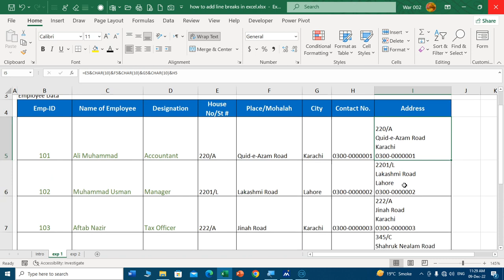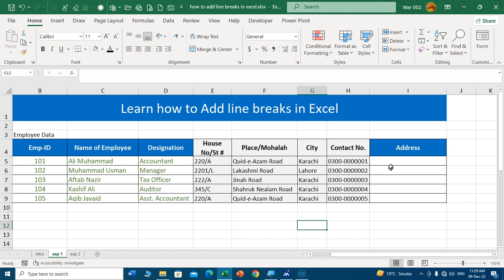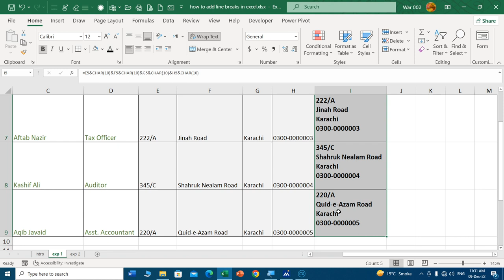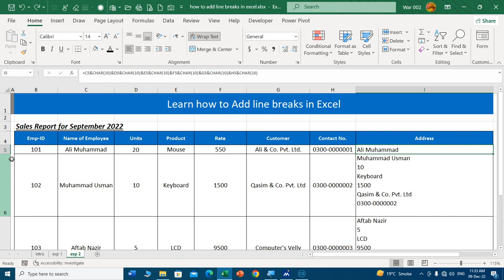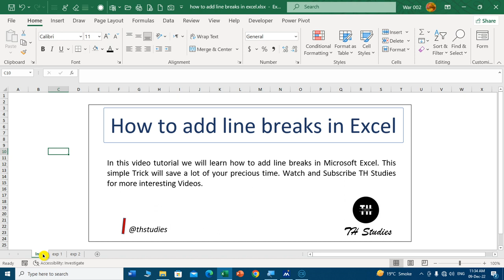How to insert line breaks in excel with Formula | how to add line breaks in excel in Urdu/Hindi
This video tutorial demonstrates method of inserting line breaks within cells in Microsoft Excel with the help of appropriate practical examples. If you want to show text with line breaks (i.e. text written with Alt+Enter key) then apply Formula elaborated in this tutorial and add line breaks in seconds (without hitting Alt+Enter key again and again for line breaks)